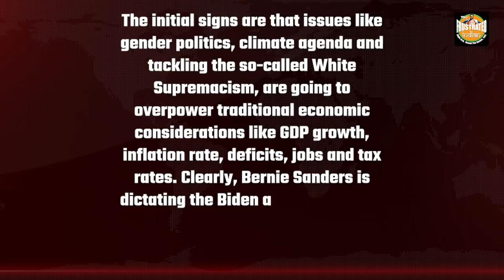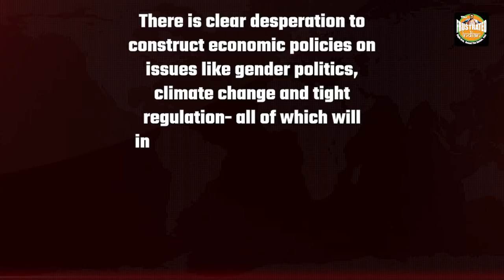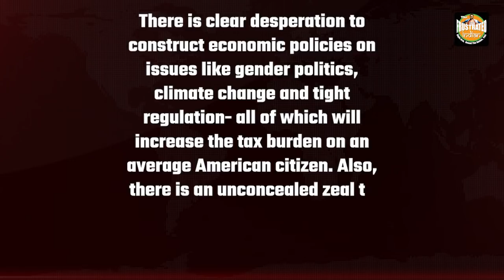It seems Bernie Sanders will be guiding Biden’s economic policy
Joe Biden administration's economic policies have Bernie Sanders written all over them, and it will increase the tax burden on an average American citizen. Watch how.